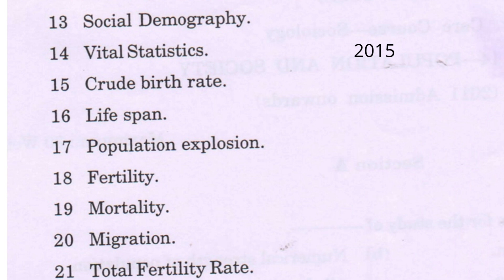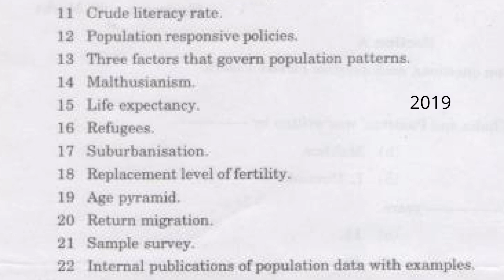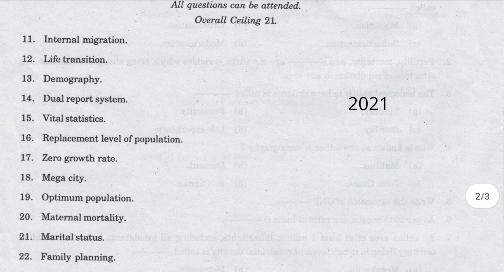calicut university 6sem ba sociology population studies previous year question papers|2019|2020|2021